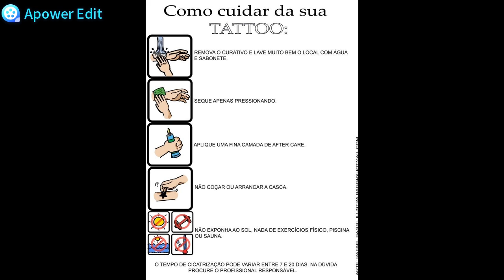Cuidados com a tatuagem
No vídeo de hoje vamos falar sobre alguns cuidados que devemos ter com a tatuagem